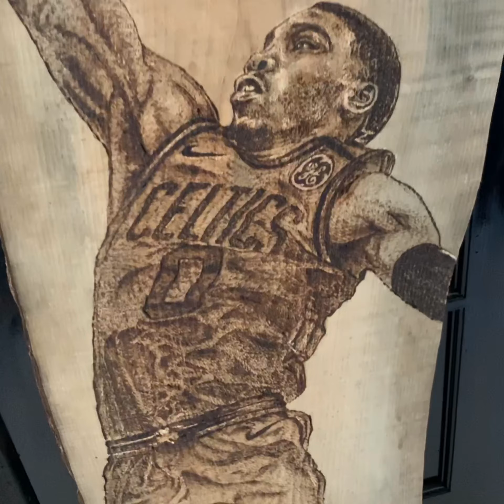Time lapse of some of my woodburnings/ pyrography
Some of the wood burnings I’ve done. Music: center of gravity by phutureprimitive.